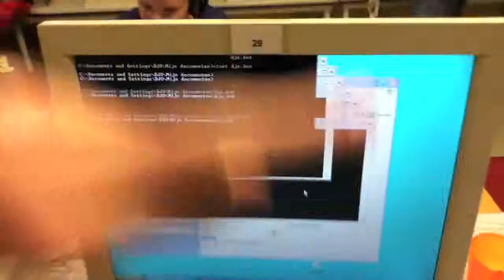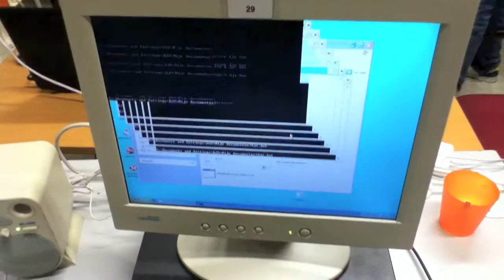YouTube HD-Test: Windows XP Crash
Eerste iMovie project, gewoon om het HD te testen, gemaakt op DJO Amersfoort, heb Windows XP heel makkelijk plat laten gaan.
Gefilmd met mijn iPod Touch.